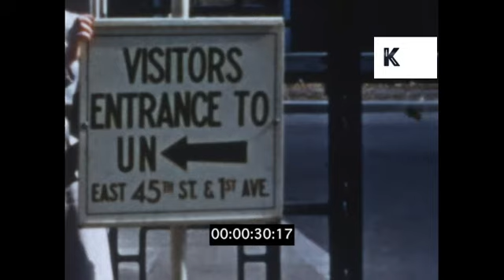1960s New York City, United Nations HQ Visitor Centre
1960s New York City, United Nations HQ Visitor Centre from the Kinolibrary Archive Film Collections. Clip ref WA134. For commercial projects only. To order the clip clean and high res, or to find out more,

EXT. NEW YORK CITY, 1960s, DAY. Exterior of United Nations headquarters. Visitors Entrance sign. Lobby shots.